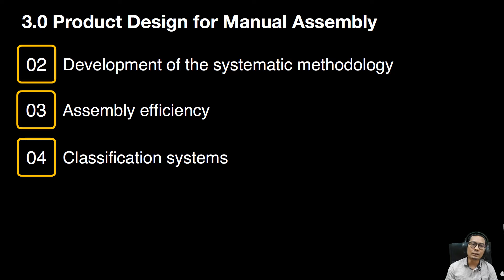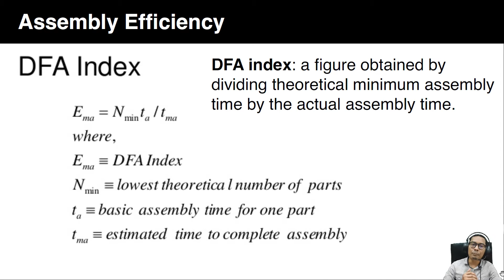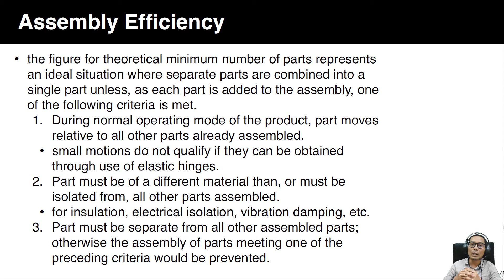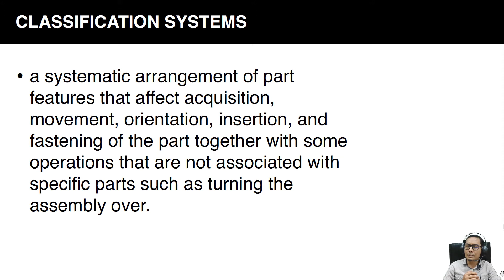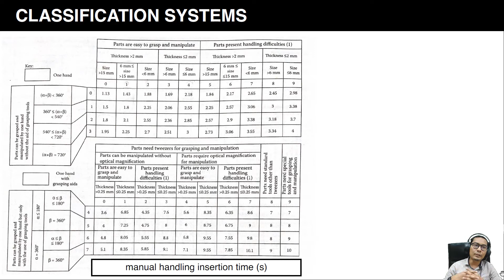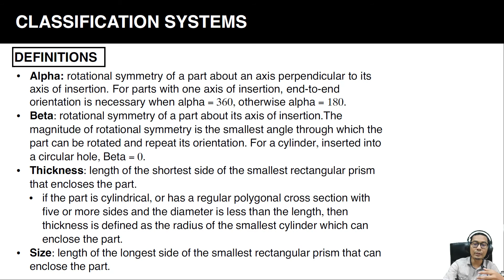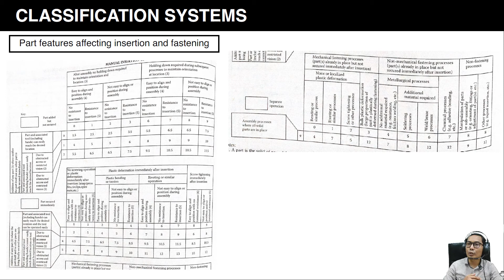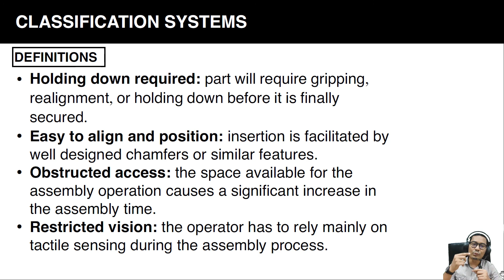DFMA: Product Design for Manual Assembly (part 2)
DFMA lecture video: Product Design for Manual Assembly (part 2)